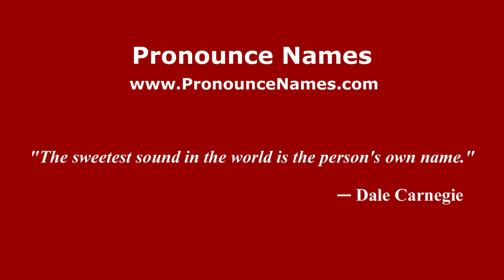How to pronounce Sven (Italian/Italy) - PronounceNames.com